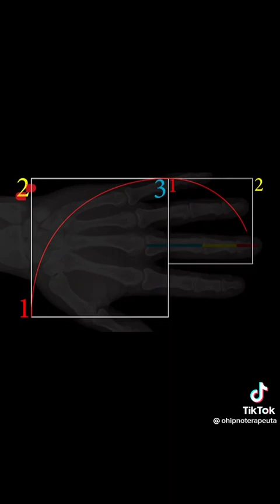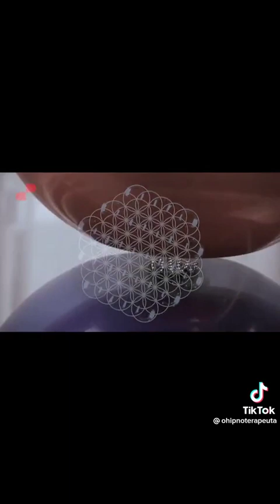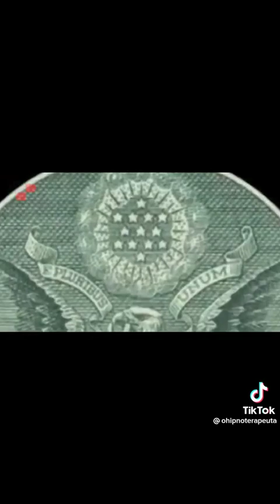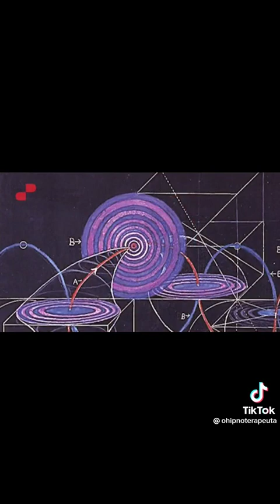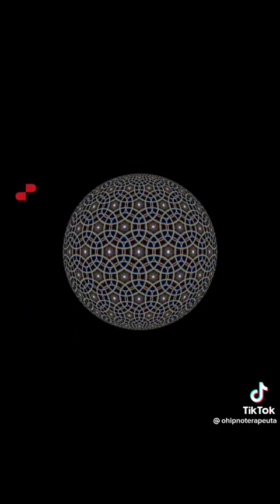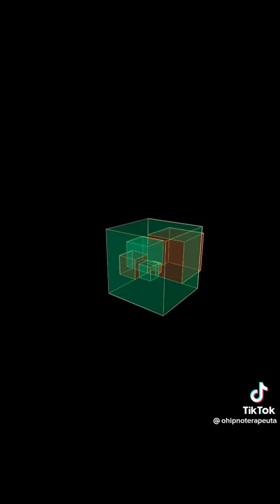Świat Ma Budowe Fraktalną, Kwiatu Lotosu, Kwiatu Życia, Świętej Geometrii